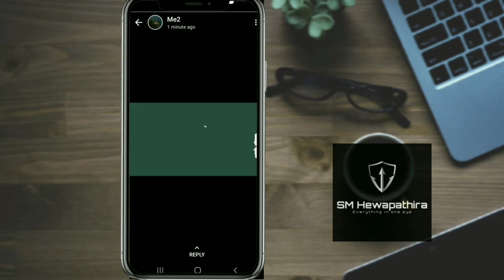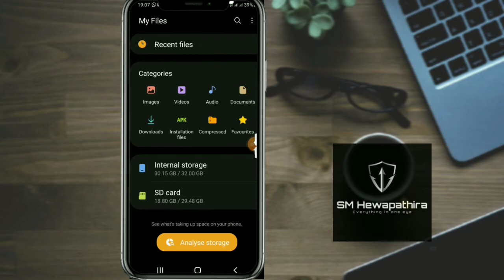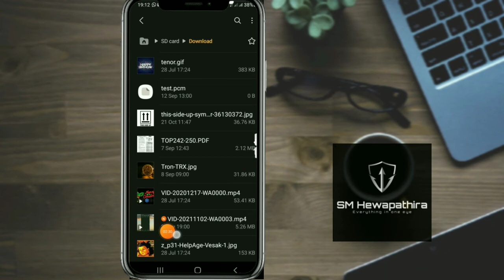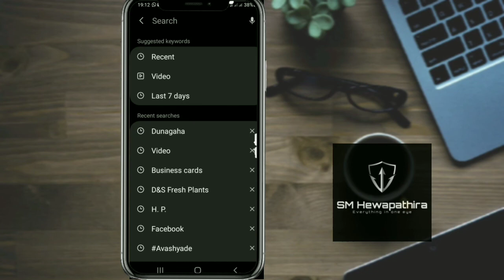How to download status without apps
ඔන්න අද මං මේ වීඩියෝ වලට අරන් ආවේ ,ඇප් එකක් නැතුව status download කරන හැටි ,මේකට ඔයාලට files app එකක් ඕනා

මේ වීඩියෝ එක හොදයි කියලා හිතෙනවා නම් like කරන්න ඔයාලට එන ගැටලු comment කරන්න. යාලුවොන්ටත් දැනගන්න මේ වීඩියෝ එක Share කරන්න.